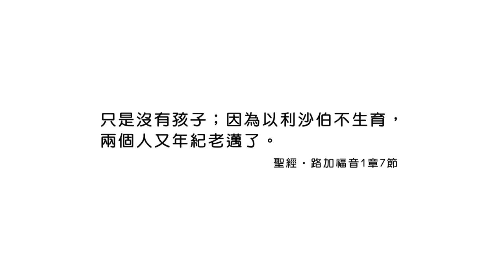(重播)20231011恩典365 - Pioneer : 使別人得福